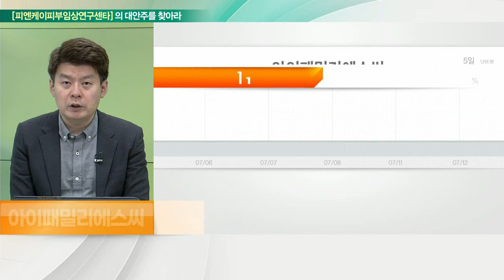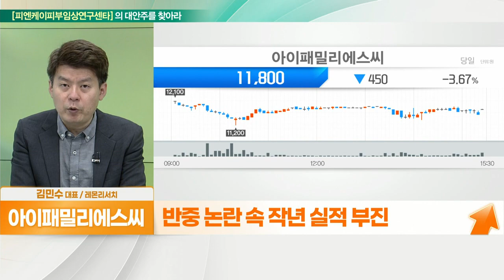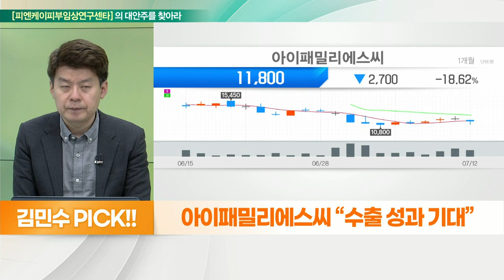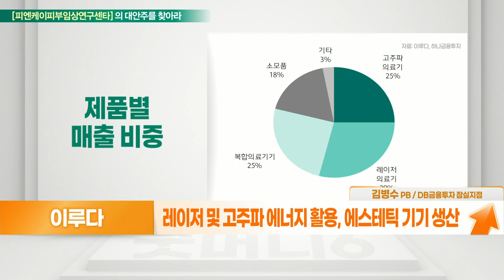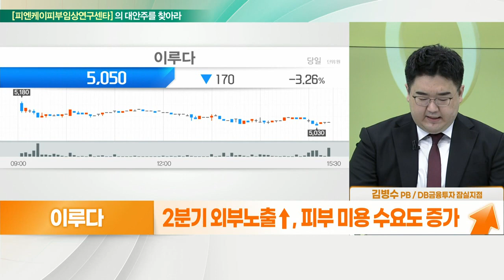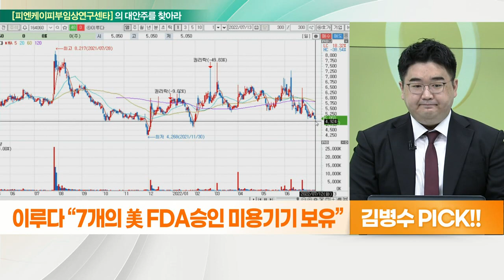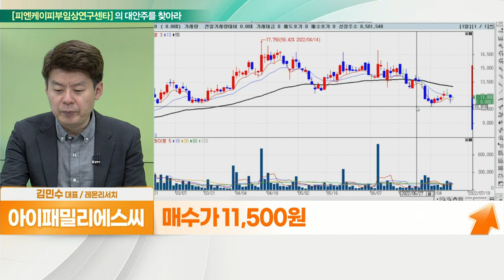아이패밀리에스씨(114840)... 수출 성과 기대 VS 이루다(164060)... 7개의 美 FDA승인 미용기기 보유_대안주를 찾아라 (20220713)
- 웨딩 서비스 및 색조화장품 브랜드 기업
- 기타 AD·생활용품·뷰티정보 앱 등 사업 영위
- 주력 브랜드 ‘롬앤’
- 수출 비중 63%, 주력 국가 일본
- 일본 전통적 로컬 브랜드 강세
- 반중 논란 속 작년 실적 부진

이루다(164060)
- 글로벌 의료기기 전문 기업
- 레이저 및 고주파 에너지 활용, 에스테틱 기기 생산
- 복합의료기 및 마이크로니들, 성장 비약적
- 美 의료미용 ‘큐테라’와 계약, 26년으로 연장
- 세계 미용의료기기 시장 매년 11% 성장
- 25년 221억 달러 규모 전망
- 2분기 외부 노출↑, 피부 미용 수요도 증가